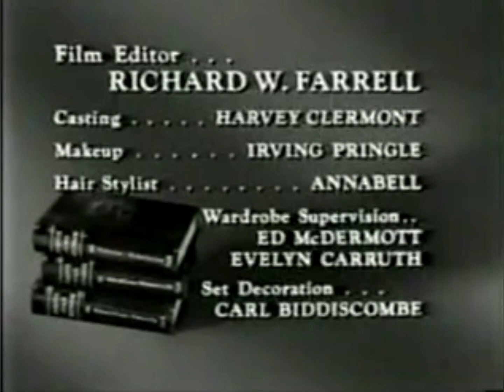Perry Mason Open/Close (1965)/Viacom Enterprises “Wigga-Wigga” (1990)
From The Deadly Debt